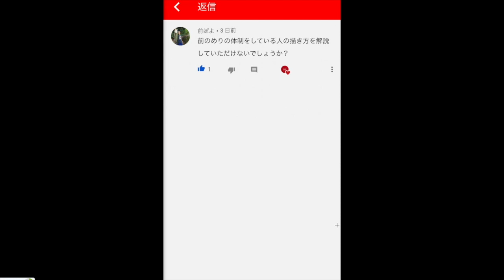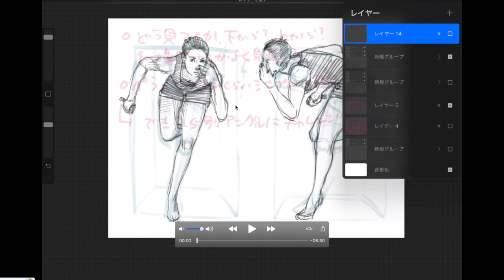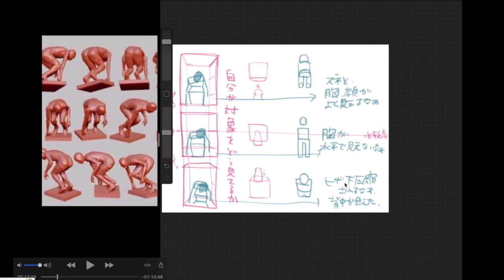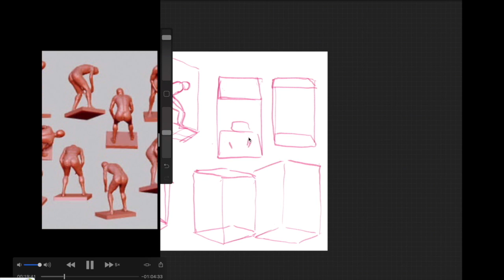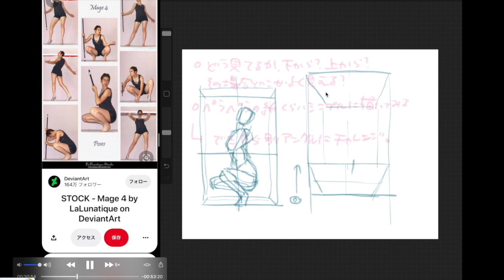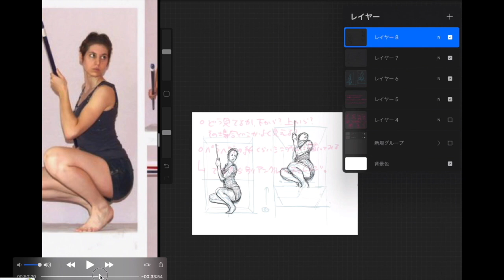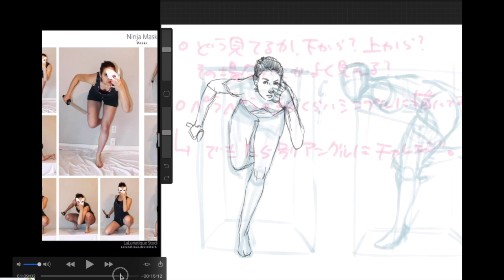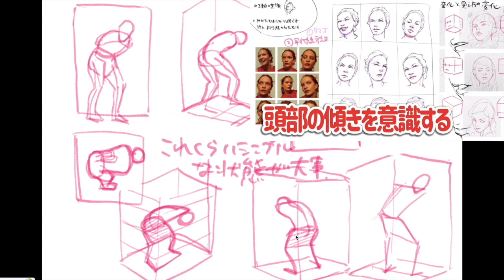【人物画】難しいポーズを描く練習（ 体の描き方 ） / イラスト上達 / 絵が上手くなる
O.U.C

視聴者様より『前かがみの体勢の描き方を取り上げてほしい』というリクエストを頂きましたので本日は難しいポーズの描き方について考えていきたいと思います。

オリジナルブラシセットはGumroadよりダウンロード可能🔽
●『BASIC SET』

動画内BGM

第8似顔絵コンテスト開催中!!!